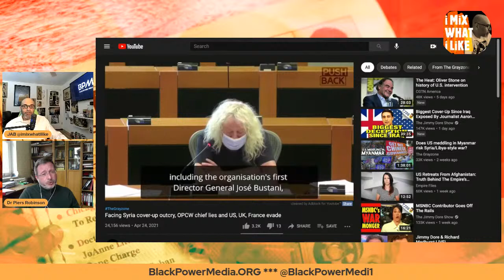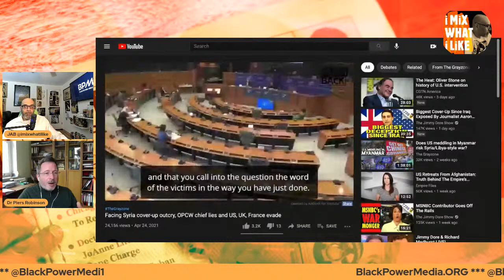Propaganda and the OPCW Scandal with Dr. Piers Robinson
Dr. Piers Robinson is Co-Director of the Organisation for Propaganda Studies, convenor of the Working Group on Syria, Propaganda and Media, and associated researcher with the Working Group on Propaganda and the 9/11 Global ‘War on Terror’.  He has served on the boards of several academic journals.

Facing Syria Cover-Up Outcry, OPCW Chief Lies and US, UK, France Evade - Pushback with Aaron Mate: